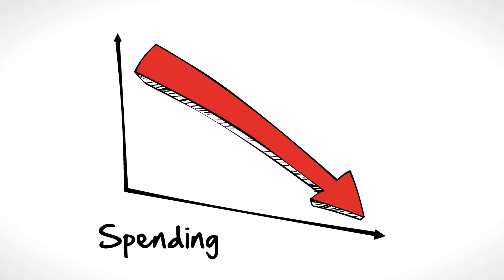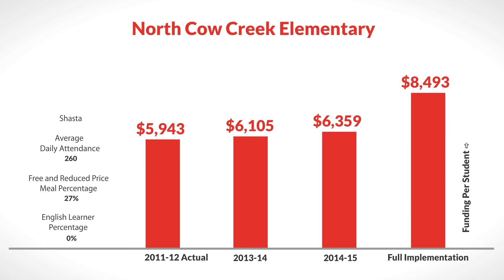LCFF for North Cow Creek Elementary